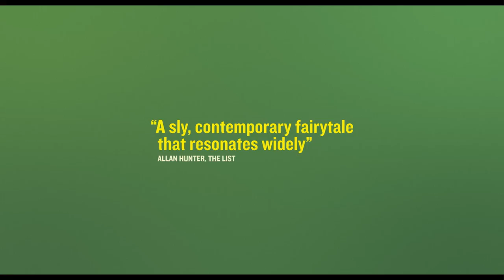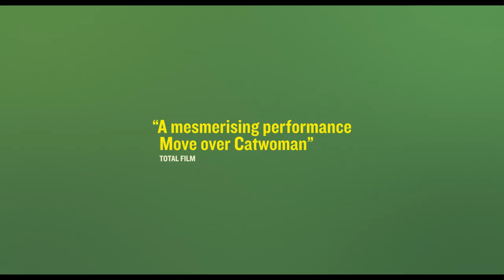ZOOLOGY Official UK Trailer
A TAIL OF PERSONAL GROWTH

IN UK CINEMAS from Sept 29th 2017

Writer-director Ivan I. Tverdovsky's prize-winning sophomore feature (Special Prize of the Jury at Karlovy Vary Film Festival, Best Picture at Fantastic Fest) deftly mixes the deadpan humour of Aki Kaurismäki with a poignant examination of social issues including loneliness and aging.

Natasha is a middle-aged admin employee at a zoo where her female co-workers take pleasure in making fun of her. She lives with her God-fearing mother and leads a dull existence without prospects, until one day she grows a tail. Medical examinations follow where she meets Peter, a young radiologist and her dreary life is turned upside down.

Described as Kafka meets Cronenberg (Hollywood Reporter) Tverdovsky s film is a beautifully photographed portrait of Eastern Europe that recalls the recent New Romanian Cinema and features a brave and brilliant central performance from Natalya Pavlenkova.